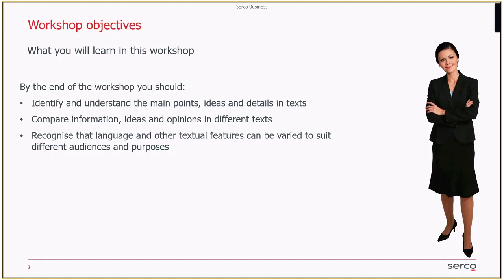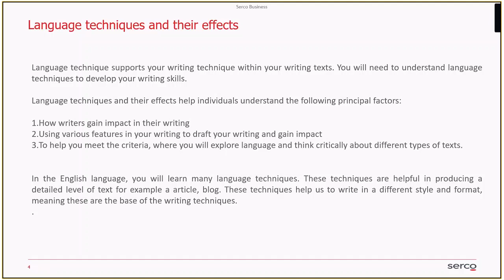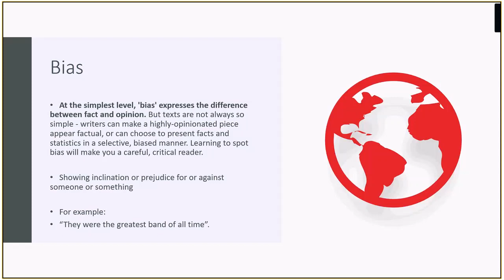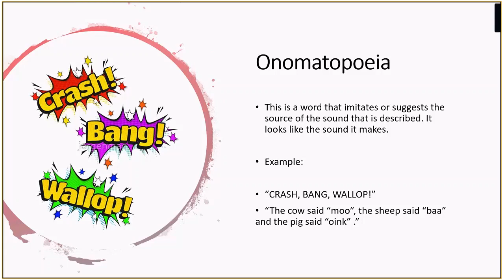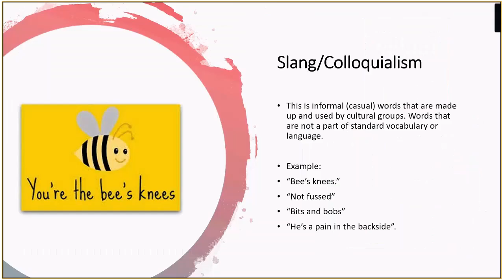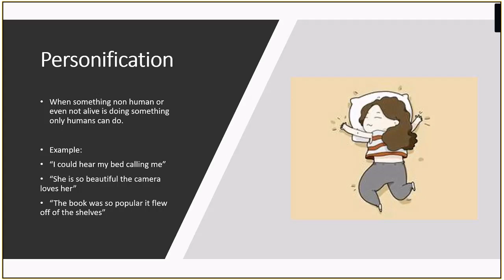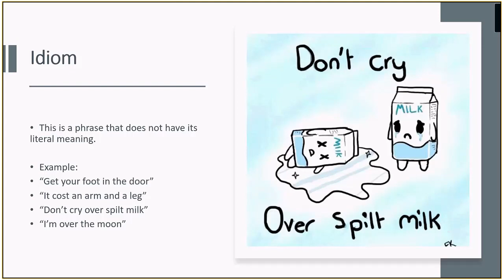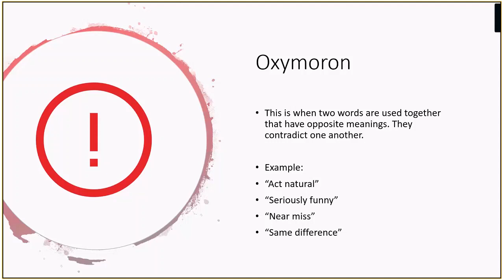Functional Skills English - Reading: Language Techniques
Recorded webinar discussing Language Techniques, specifically relating to English reading Functional Skills.